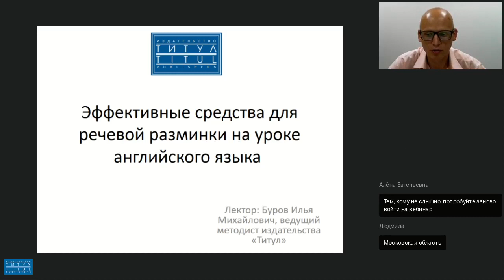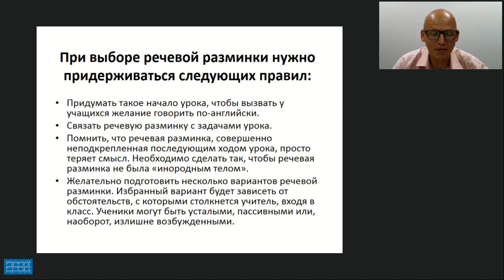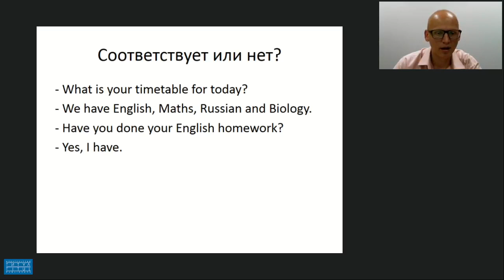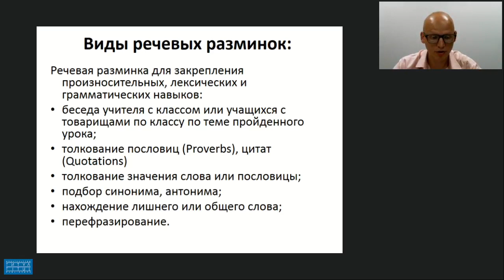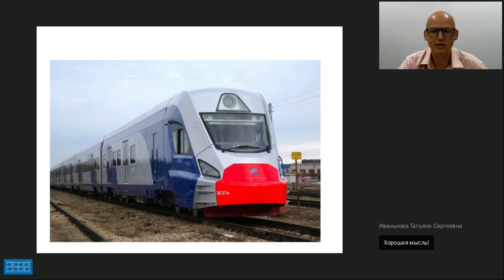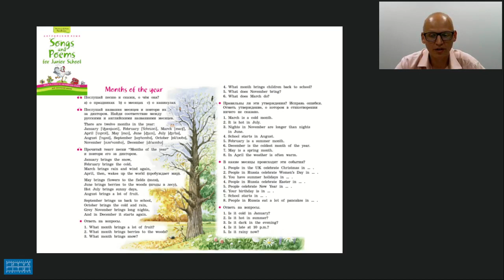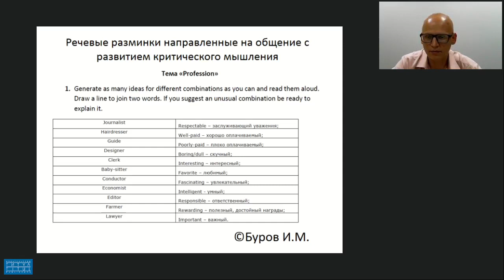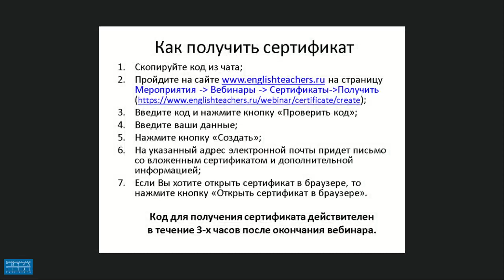ЭФФЕКТИВНЫЕ СРЕДСТВА ДЛЯ РЕЧЕВОЙ РАЗМИНКИ НА УРОКЕ АНГЛИЙСКОГО ЯЗЫКА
Видеозапись вебинара "Эффективные средства для речевой разминки на уроке английского языка." Видеозапись от 9 августа 2018 г. Лектор - Буров Илья Михайлович, ведущий методист издательства «Титул».